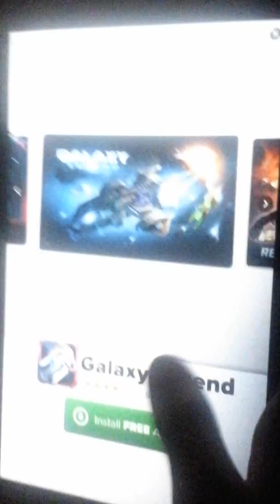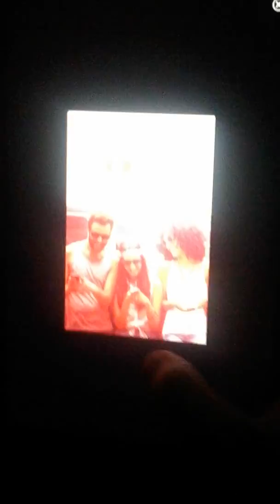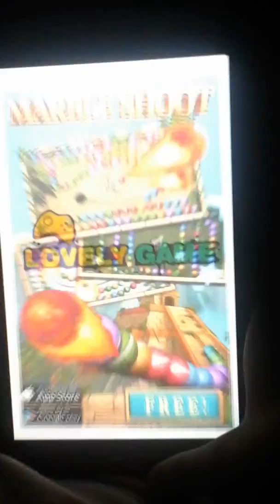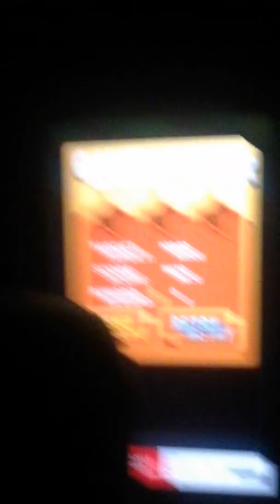Briks breaker hero niveles 112 , 113 y fruit splash nivel 25 .